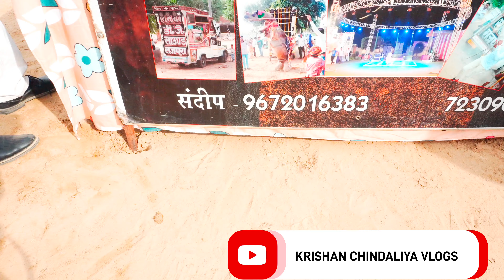Youtube की दुनिया मे पहली बार घोड़ी से केक कटवाया।। 20K Followers Complete होने पर। Daily Vlog